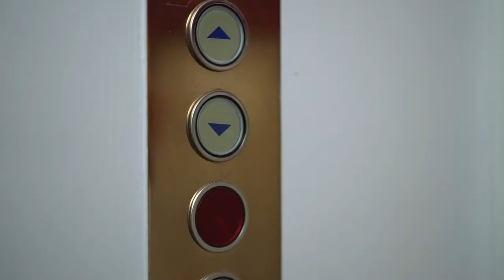Paris POP! by FREYWILLE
Paris meets Vienna! This jewellery collection was inspired by the French capital, the city of love and splendor. Drawing inspiration from Paris’ architecture, PARIS POP! colourfully illustrates the city’s most impressive and well known sights and landmarks.

Discover Paris POP! Collection in our Premium Summer Sale, online and in selected boutiques!

Styling: @simonwinkelmuller
MUA: @sabine_reiter